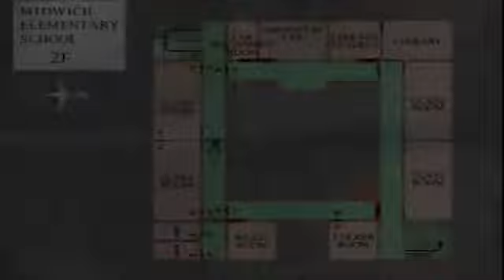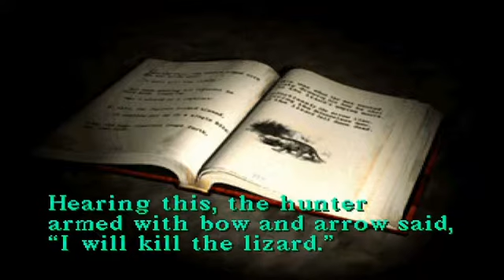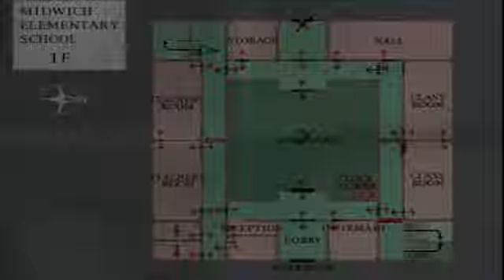Silent Hill - Not a Cat & Floating Balls (Part 08)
OK. This game really knows how to play with your head now...